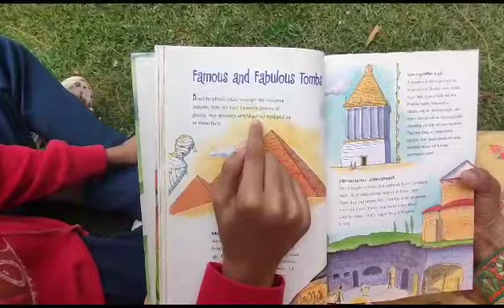Today's Readers will be Future Leaders.part 10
Video from Saleem Shahid